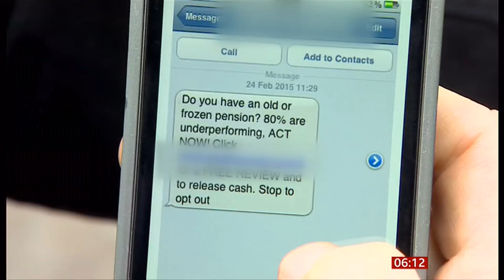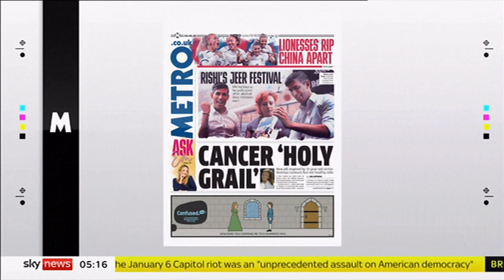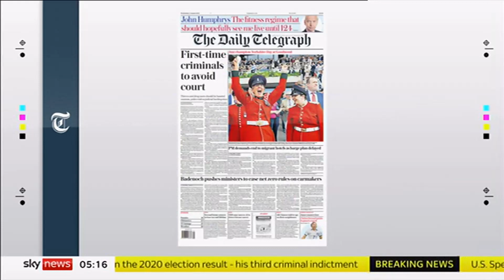Trump (USA), people x4, migrants, reviews, sport, scams, & newspapers (UK) /Aug/2023